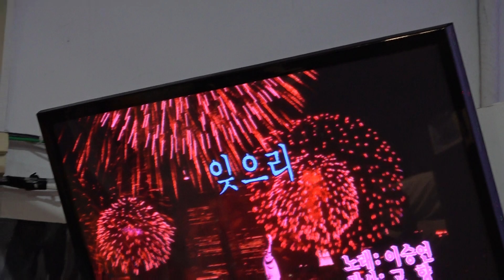가수 백정금 잊으리